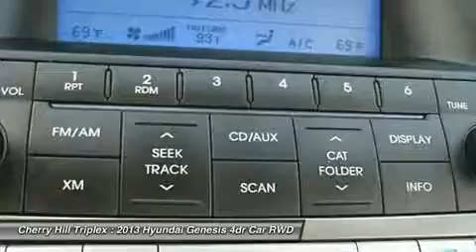2013 HYUNDAI GENESIS Cherry Hill, NJ 10053R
2013 HYUNDAI GENESIS Cherry Hill, NJ
Stock# 10053R